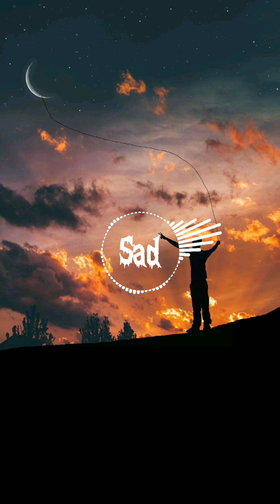Remix song mix | sad song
plz support